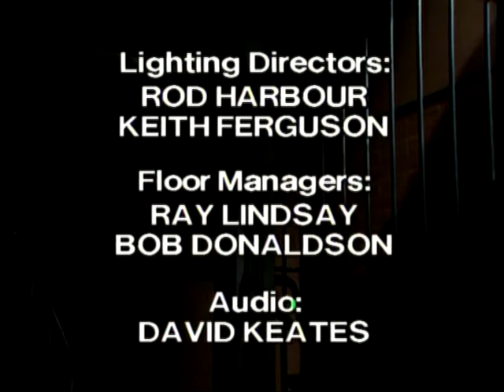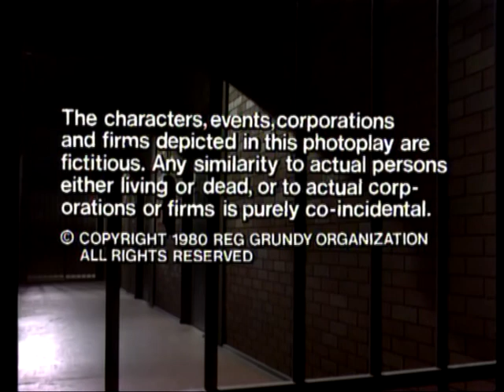prisoner cell block h 188